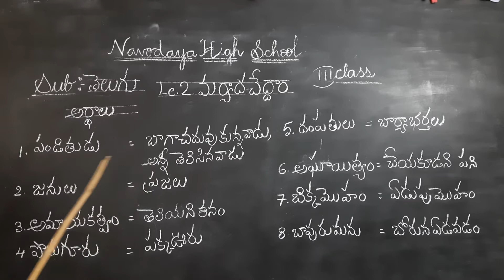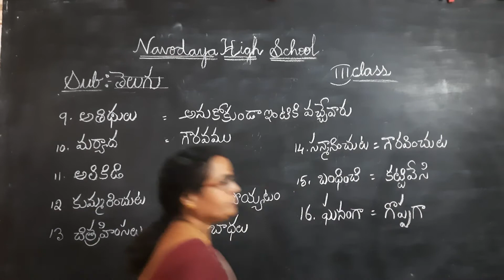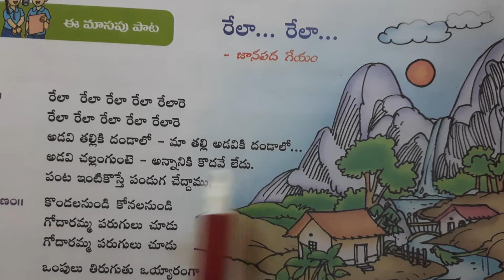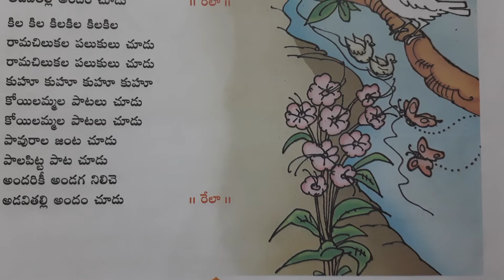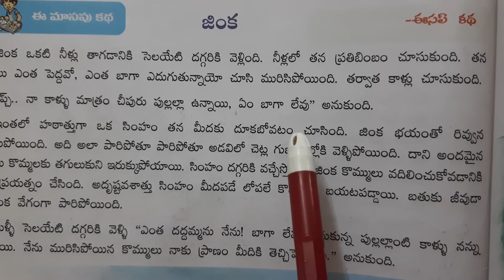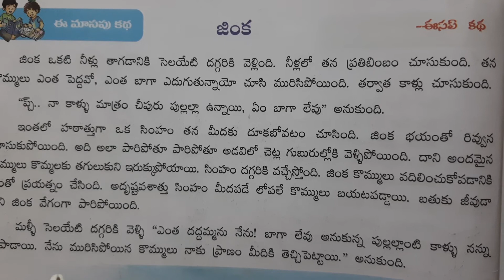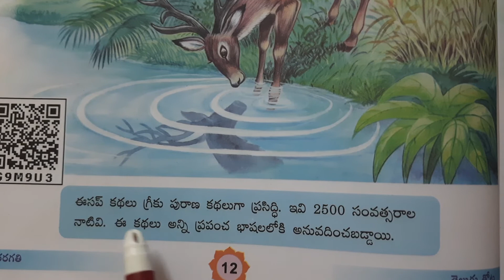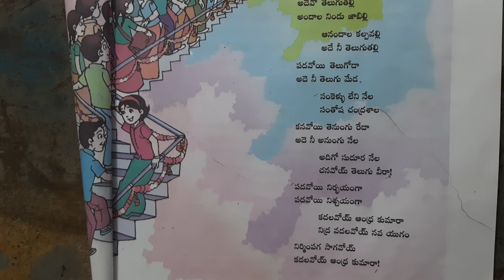3rd Class Telugu